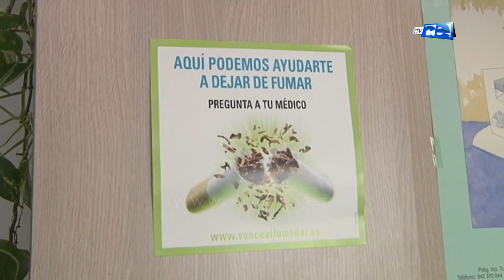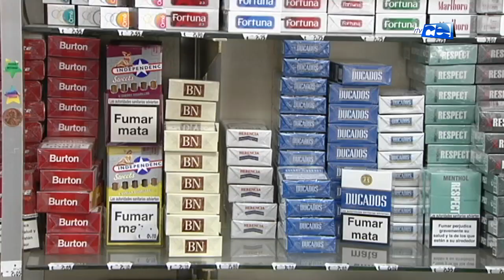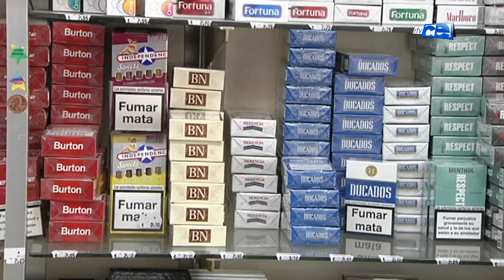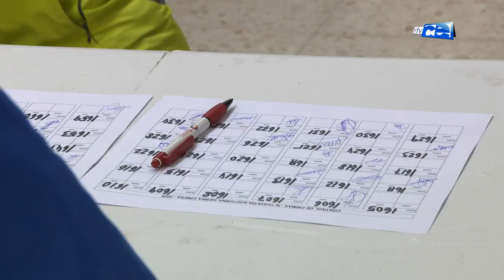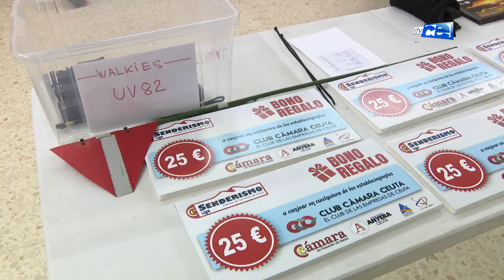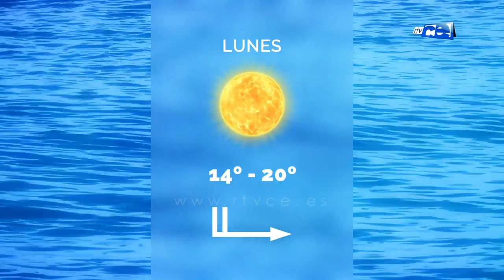NOTICIAS CEUTA 16 02 2020 - 1ª EDICIÓN